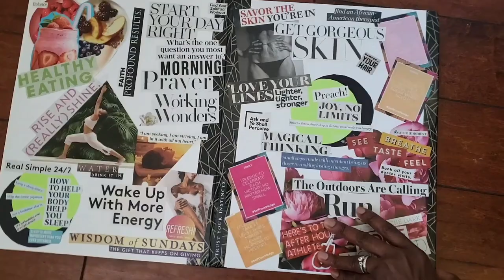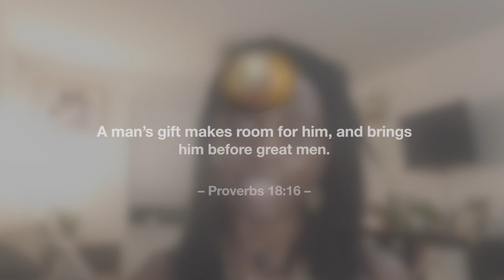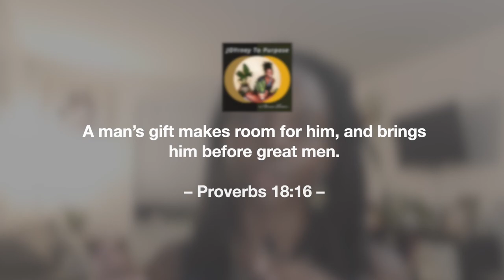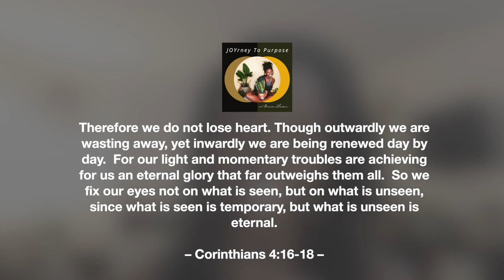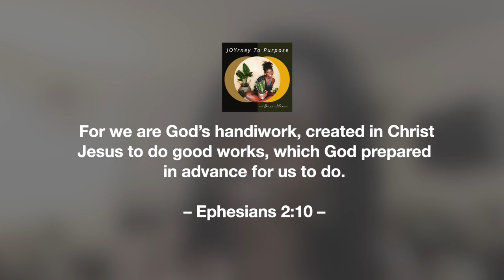From Job Frustration to JOY: Your Worst Work Experience Can Lead to Purpose | JOYrney To Purpose®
Feeling stuck in a job you can’t stand? Trust me, I’ve been there. In this week’s episode, I’m doing a "resume run-down" and sharing how some of the jobs I hated the most actually led me to the JOY and purpose I’ve found today.

Join me as I reflect on my career journey, highlighting how every challenge was a stepping stone toward fulfillment. If you’re currently frustrated with your 9-to-5, or feel like you're trapped in a role that doesn’t align with your purpose, this episode is for you!

Let’s discover how even the toughest job experiences can lead to your purpose-driven career!

🎧 Catch all past episodes here: anchor.fm/erica-lasan

💡 Interested in joining during a time when D.R.E.A.M. ACADEMY sessions are closed?  Apply and join the waitlist to be notified when the next cycle comes around